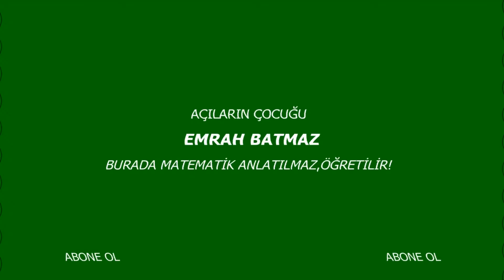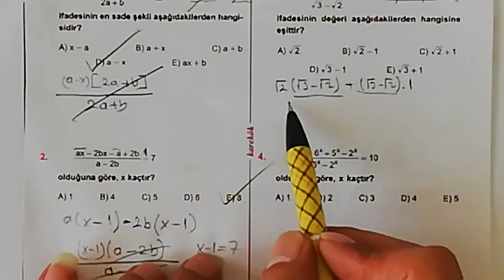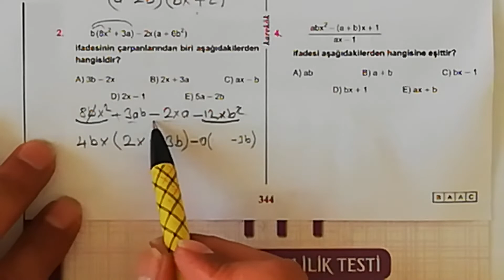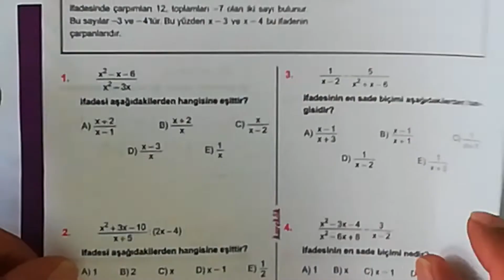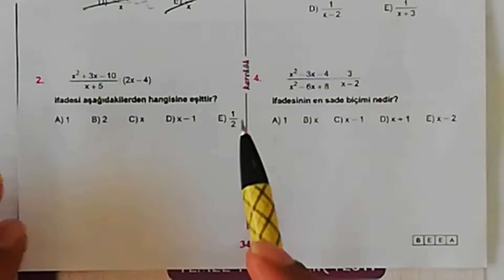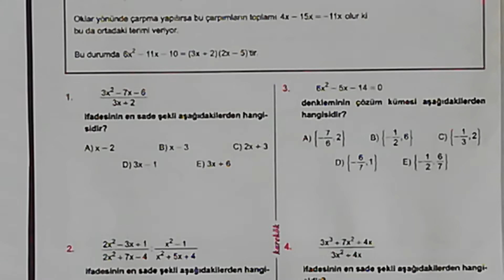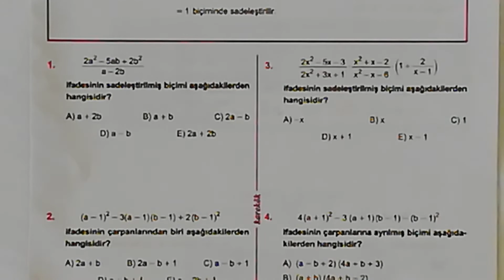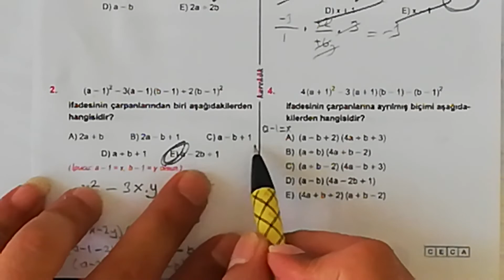KAREKÖK YAYINLARI MPS ÇÖZÜMLERİ 12. ÜNİTE 6. 7.8.9.ve 10. KÖŞETAŞLARI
ÇARPANLARA AYIRMA,EN PRATİK ÇÖZÜMLER,KOLAY YÖNTEMLER,TEMEL KAVRAMLAR,ÖĞRENMEK GARANTİDİR,TEMEL MATEMATİK